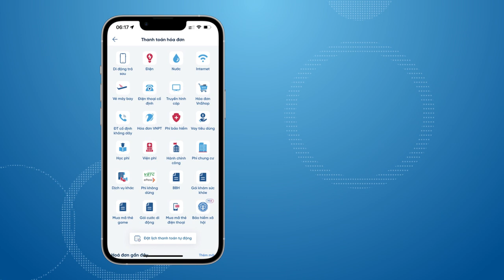Thanh toán hóa đơn cực dễ dàng trên ứng dụng ngân hàng số VietinBank iPay Mobile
🏡 Ở nhà không khó
📲 Vì thanh toán hóa đơn gì cũng có trên ứng dụng ngân hàng số VietinBank iPay Mobile
🎯 Bước 1: Qúy khách đăng nhập ứng dụng Ngân hàng số VietinBank iPay Mobile, chọn "Thanh toán hóa đơn"
🎯 Bước 2: Chọn dịch vụ cần thanh toán (Điện/Nước/Internet...)
🎯 Bước 3: Nhập thông tin theo yêu cầu tại màn hình và ấn truy vấn hóa đơn
📌 Đặc biệt đối với Khách hàng thanh toán dịch vụ điện, nước, Internet, điện thoại trả sau có thể chọn hoặc bỏ chọn Bảo hiểm Billing toàn diện. Chọn bảo hiểm toàn diện, Quý khách sẽ được bảo vệ lên tới 50 triệu đồng.
🎯 Bước 4: Xác thực thông tin, nhập mã xác thực và hoàn tất giao dịch

🔔Ngoài ra, bạn cũng có thể Đặt lịch thanh toán hàng tháng dễ dàng và tiện lợi vô cùng.
🎁 Sẵn ứng dụng trên tay, THANH TOÁN HÓA ĐƠN ngay!!!